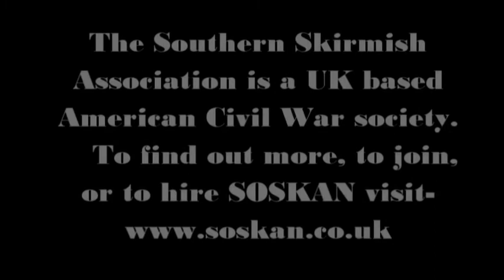SOSKAN Defending the Ditches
This was based at an American history event in 2008 at the Royal Armouries in Fort Nelson, near Portsmouth. It was viewed by several thousand visitors on scripted guided tours which included use of special effects like smoke and sound plus period surgical displays, the firing of an original 1860s mortar and the defence of the trench against enemy attack, to portray the fighting in the ditches surrounding Petersburg in Virginia during the American Civil War.

The 1864 trench set was constructed by Stephen Wisdom of Ancient Wisdom and manned by re-enactors of The Southern Skirmish Association. Film produced by Ancient Wisdom and all music used with the kind permission of Civil War historian and musician Mr Bobby Horton

The 1864 Petersburg trench will return this 24th &25th May 2009, and will again be manned by the men of the Southern Skirmish Association.  To find out more about the Southern Skirmish Association

This video is the property of the Royal Armouries at Fort Nelson, and can only used with thier expressed permission.